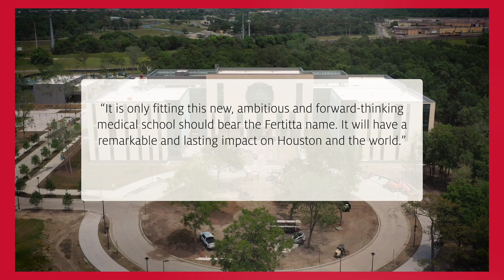Tilman J. Fertitta Family College of Medicine: A Visionary Commitment to Houston's Health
Prominent businessman Tilman J. Fertitta and his family have pledged $50 million to the University of Houston College of Medicine to ignite a new era of innovative and equitable health care in Houston and across Texas. In recognition of the legacy-defining support, the medical school is now named the Tilman J. Fertitta Family College of Medicine.